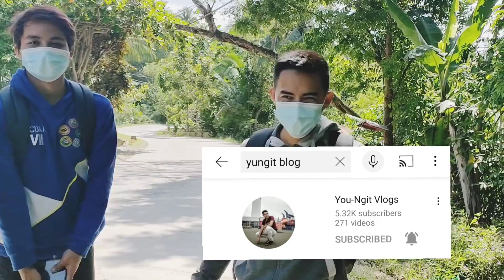Part 5: Dinalaw ulit namin si nanay Wendy, Kain kayo nay, umalis ang tiyuhin ll Rene OC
tel.no.09981539625